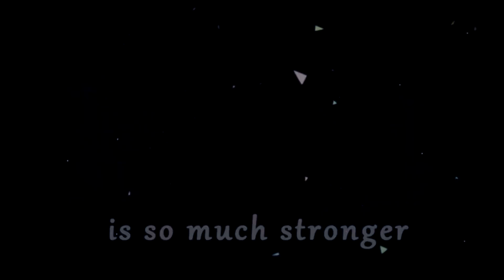Multi-media - Battle Scars [MEP] Happy B-day Jane ♔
HAPPY BIRTHDAY JANE!!! from your peeps to you! 🍰

(Aleks was the original host of this, but here I am uploading it for some reason) x'D

- anyways;; all of us love you and really hope you will enjoy what we did here for ya :3 ♡

enjoy this special day with your loved ones, and just partyyyyy!!! 🎉

P A R T S :

0:00 || Part 1: AnimeRockna • Im: Great Priest Imhotep

0:11 || Part 2: Retrotika • Mulan

0:23 || Part 3: ShadedStar • Fruits Basket (2019)
- you’re already here x3 -

0:33 || Part 4: TiVoglioBeneOneeChan • Kemono Jihen

0:44 || Part 5: Retrotika • Coco

0:56 || Part 6: PokeLSouma • One Piece

1:08 || Part 7: xXClaraChanXx • Given

1:19 || Part 8: Mia Hikari • Tower of God

1:30 || Part 9: Night Sora • I-Chu

1:42 || Part 10: jodraken • Genshin Impact

1:54 || Part 11: xLawdeLover • BTS

2:05 || Part 12: lunarnightwing • Tokyo Revengers

2:17 || Part 13: Illumisanisthatu • Sousei no Onmyouji

SONG: Battle Scars
ARTIST: Paradise Fears